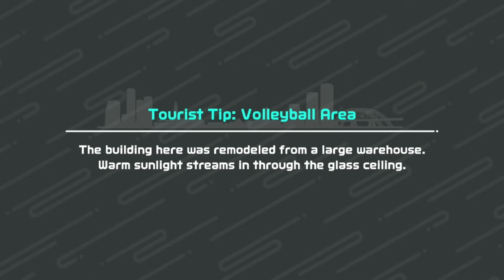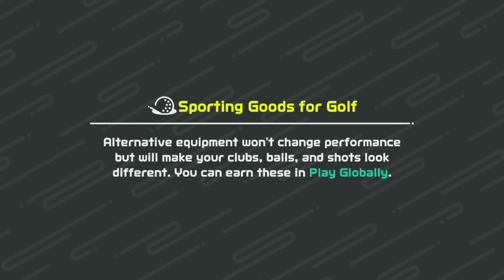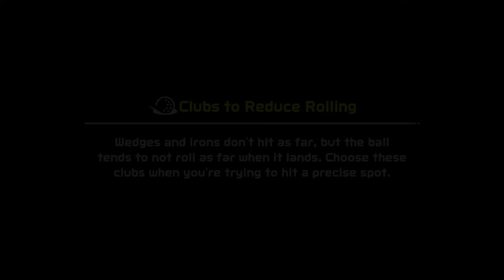I Golfed Inside The ∞INFINITY∞ Lounge! (Switch Sports Golf)